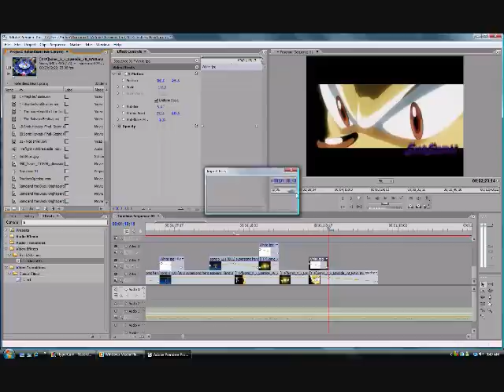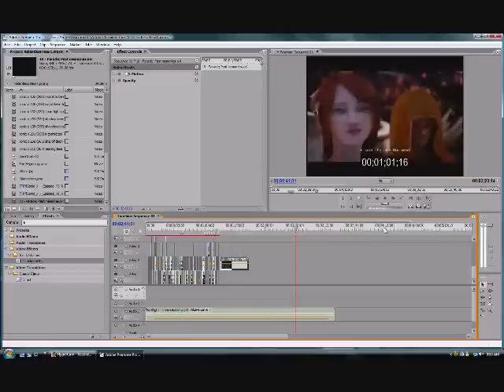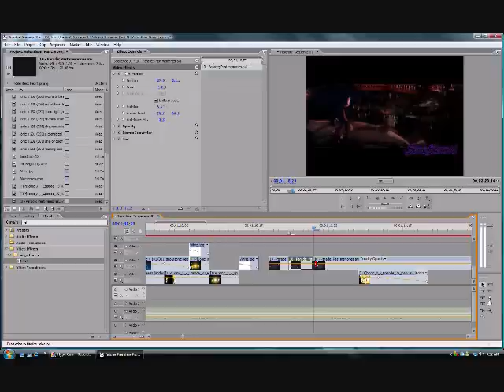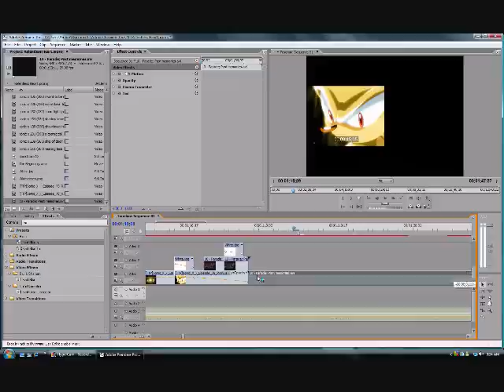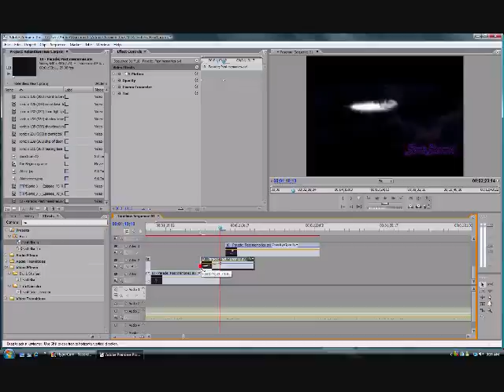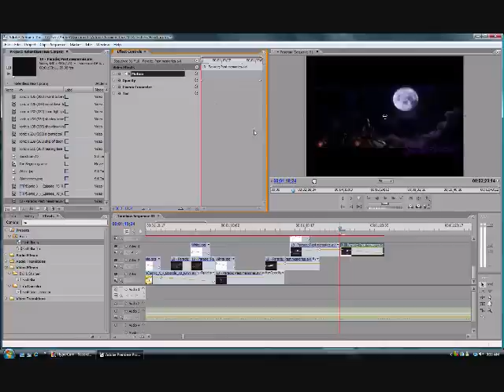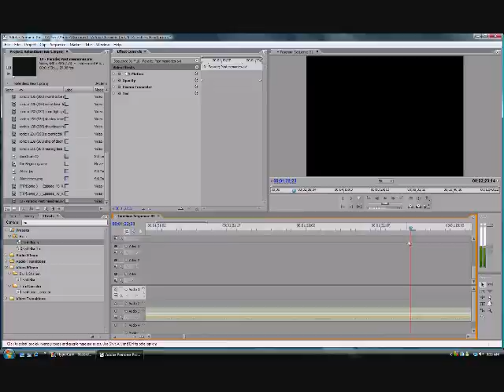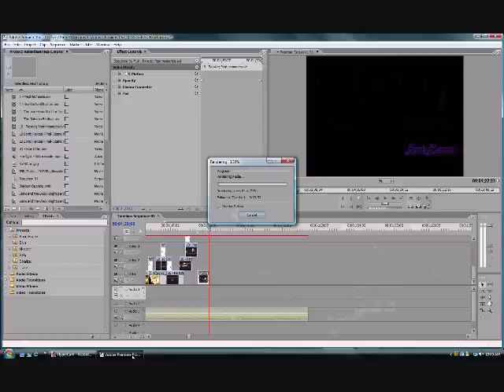Creating videos on Adobe Premiere Pro v2.0 (part 2)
Yup, part 2.

Program: Adobe Premiere Pro v2.0
Songs: Hamster Dance, Whitch Doctor, Endless Possibilities, Missery Buisness, Knight of the Wind